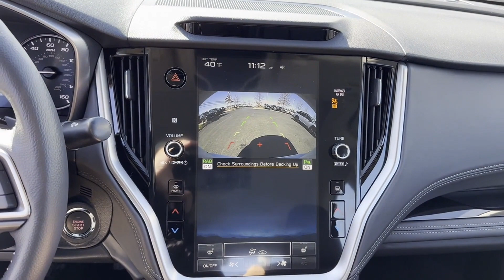2024 Subaru Legacy Limited 4S3BWAN61R3023549 Winchester, Front Royal, Martinsburg, Hagerstown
2024 Subaru Legacy Limited 4S3BWAN61R3023549 Video

This 2024 Subaru Legacy Limited 4S3BWAN61R3023549 is full of phenomenal features such as: